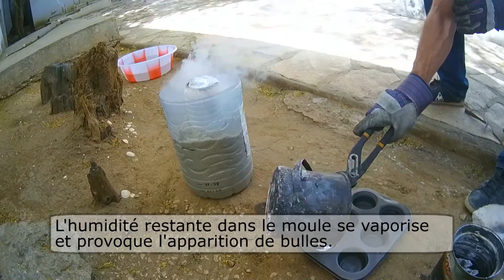Fonderie aluminium et moulage à la cire perdue - DIY aluminium foundry and lost wax casting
Fonte de canette de bières pour en extraire l'aluminium et fabriquer des lingots.
Test de moulage à la cire perdue dans un moule en plâtre pour réparer le manche d'un couteau : fabrication du manche en cire autour de la lame d'origine, puis coulage dans dans un mélange de plâtre et de sable ; chauffage du moule pour faire fondre la cire, puis coulage de l'aluminium.

Melting beer cans to extract aluminium and make ingots.
Lost wax in plaster+sand mold test : making the handle around a blade.